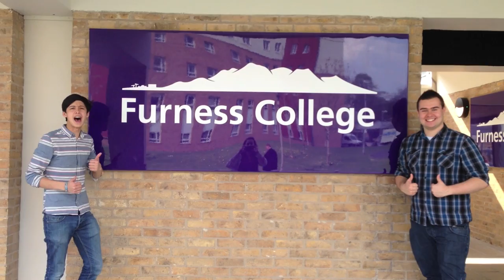Why Furness College @ Lancaster University?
Applying to Lancaster University and don't know which college to choose? Well, the choice should be simple but here is a video of Furnessians telling you why they chose and you should choose Furness College, here at Lancaster University!